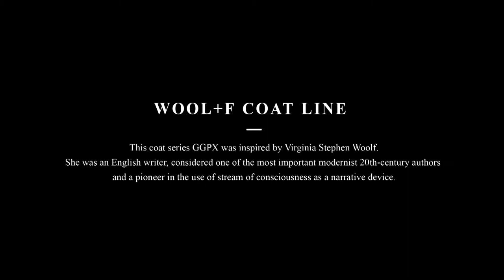[TREND KOREA TV] GGPX_효민과 함께한 울프코트라인(WOOL+F COAT LINE)의 코트 화보 영상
고급스러우면서 섹시한 효민에 빠져보세요